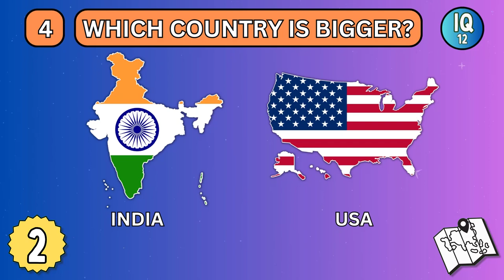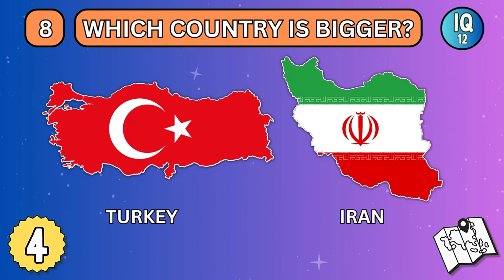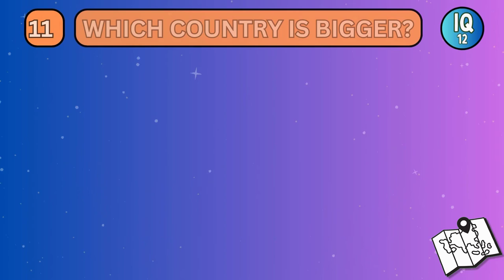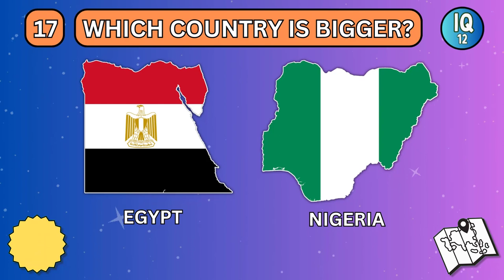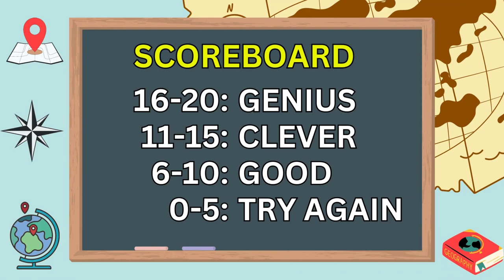Which Country is Bigger? | Which Country is Larger By Area | Country Quiz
IQ 12 Channel presents:
Which country is bigger? (By area)

In this fun quiz, you'll have the chance to compare and contrast the sizes of some of the world's most popular countries. Which country is bigger? Which country is larger by area? Answers at the end of each round!

Comparing and contrasting the sizes of different countries is a fun way to learn more about the world. Whether you're a student trying to learn more about world geography or just trying to test your knowledge, this quiz is a great way to challenge yourself and learn more about the world around you! After taking this quiz, you'll know which country is bigger!

In this quiz, you'll have to compare and contrast two different countries in each round. 20 rounds in this video, you have 10 seconds in each round, and you will get 1 point for each correct answer, wait till the end and tell us your score in the comments.

SCOREBOARD:
16-20: genius
11-15: clever
6-10: good
0-5: try again